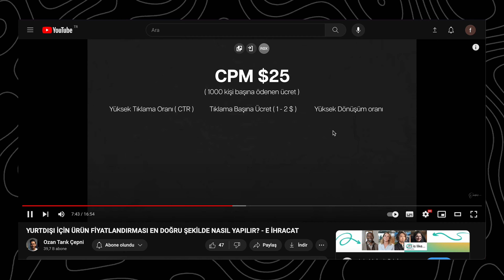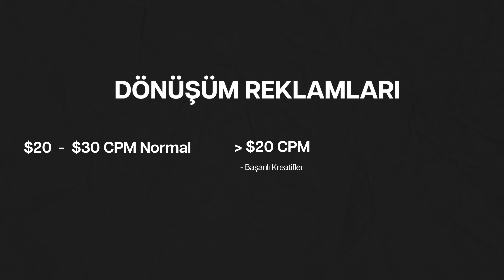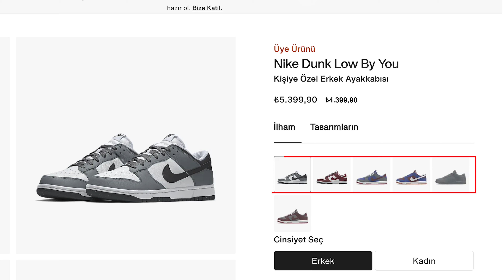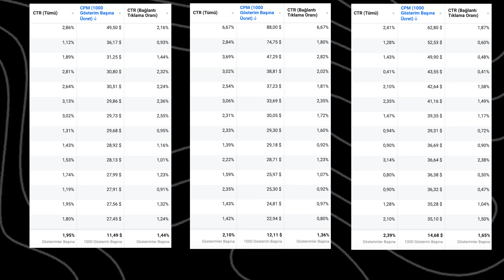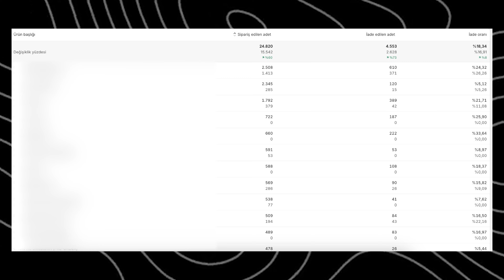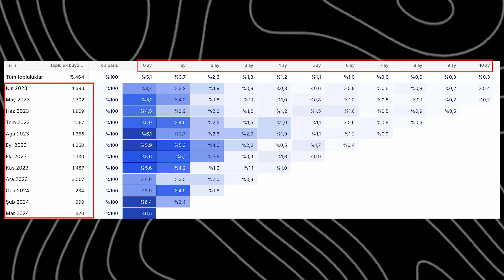Yurt Dışı Reklamlarda CPM, CTR, REKABET! - Başarıya Giden Yolda Adımlarınızı Güçlendirin!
Herkese Merhabalar! Yurt dışı reklamlarında CPM ve CTR kavramları, dijital pazarlamacılar için kritik öneme sahip. Ancak, rekabetin artmasıyla birlikte, doğru stratejiler belirlemek her zamankinden daha önemli hale geliyor. Bu video, yurt dışı reklamlarında CPM ve CTR'nin ne olduğunu, nasıl hesaplandığını ve en iyi sonuçları elde etmek için nasıl optimize edilebileceğini kapsıyor. Rekabetin yoğun olduğu bu alanda öne çıkmak için izlenecek adımları öğrenmek isteyen herkes için kapsamlı bir rehber sunuyoruz. Önümüzdeki hafta aynı saatte görüşmek üzere.

~Eğer sormak istediğiniz sorular varsa yorumlara yazabilirsiniz veya kanal hakkında bölümünde bulunan mail adresimden bana ulaşabilirsiniz.